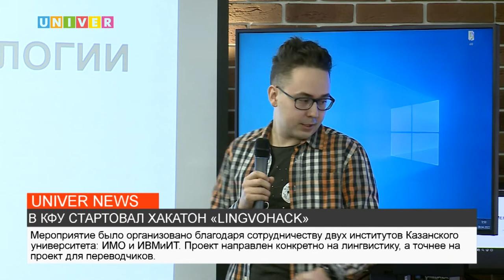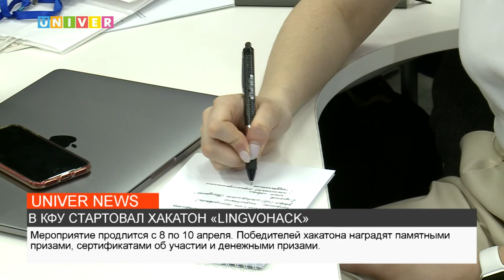В КФУ СТАРТОВАЛ ХАКАТОН «LINGVОHACK»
В Центре цифровых трансформаций Казанского федерального университета состоялось открытие Хакатона «LingvоHack». Все подробности узнавала наш корреспондент.